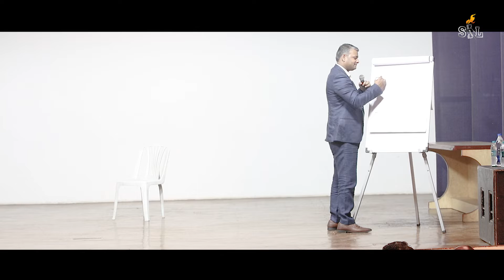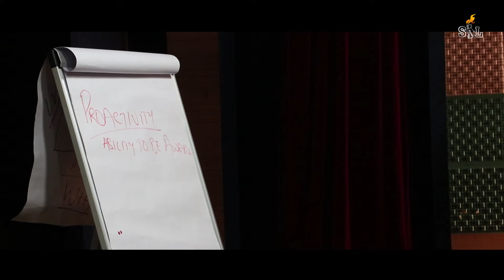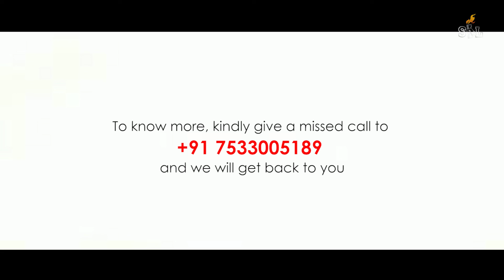Formula For building a Robust Team Building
Continuing to our series of Team building, in this video, we are sharing a formula for building a robust team and a good team leader. Watch all videos in this series to have more clarity over the topic.

Aimed at assisting entrepreneurs in their journey, School of Inspirational Leadership is a training and development organization. This video is a part of the SIL Mass Session - Team Building. Through this, we aim at promoting learning and giving you some easy-to-apply tips that will help you transform your business.